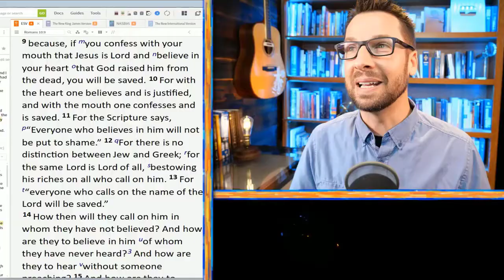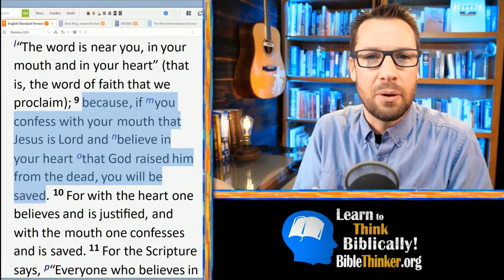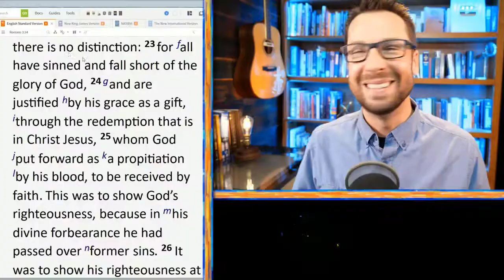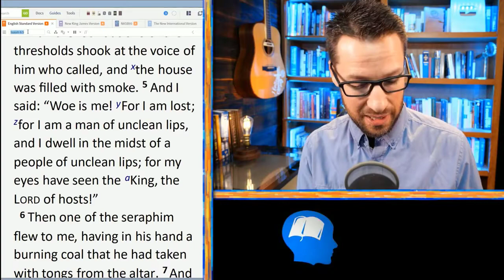What is the gospel? with Pastor Mike Winger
Sharing one of the essentials of Christianity which is the Gospel.